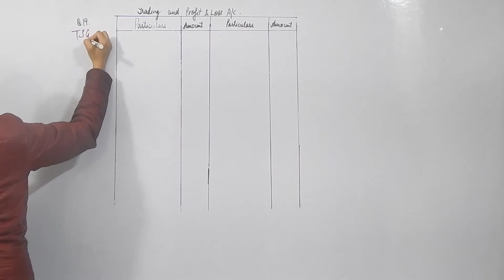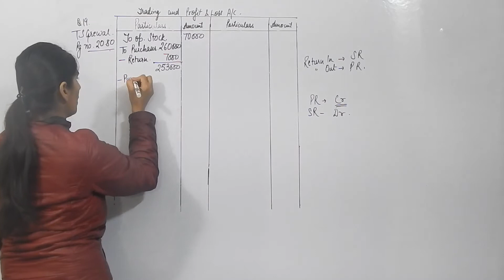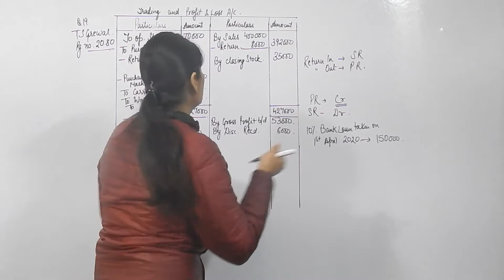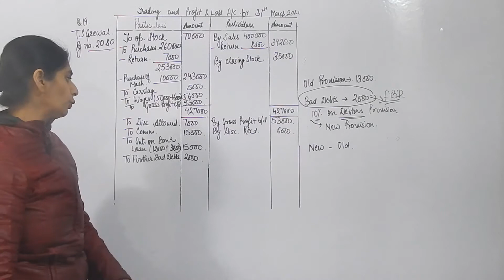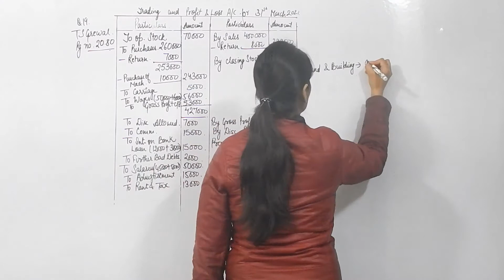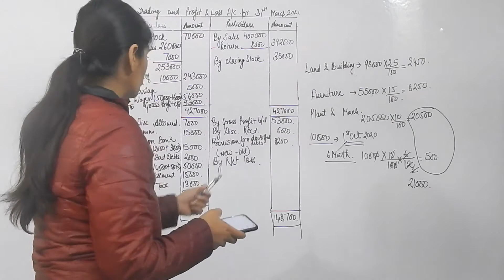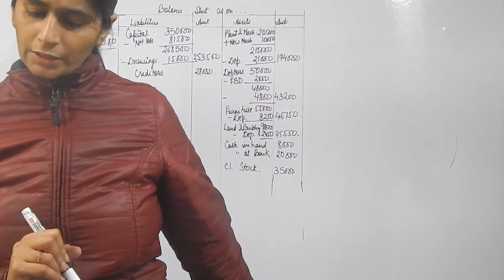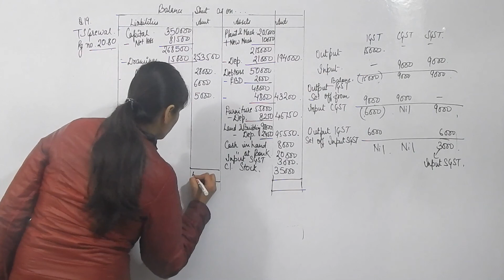Class 11th Accounts I I Adjustment in Financial Statement I Practical Problem 19 TS Grewal Pg 20.80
Class: 11th
Subject: Accounts
Chapter: Chapter 20, Adjustment in Financial Statement
Topic: Practical Problem 19 TS Grewal, Page No: 20.80
Target: +95% marks in Board Exams